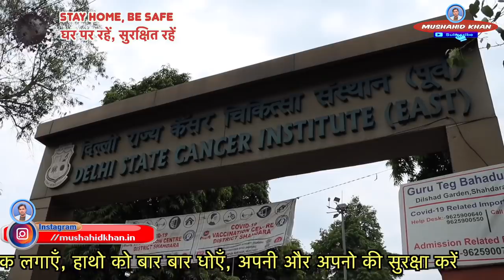तुम जमीन वालो पर रहम करोआसमान वाला तुम पर रहम करेगा | Mushahid Khan Vlogs | Helping Video